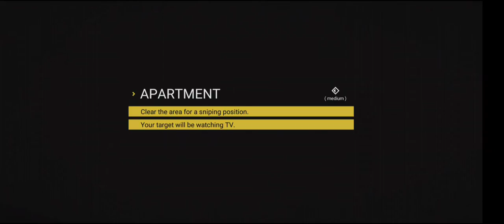Binging With Babish Simulator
I luv Babishe's videos this was a joke

The Game in the video - SIERRA 7 by @SHDGAMES, this was a really fun experience.

Thankyou for spending your time watching my video it really means alot.

Luv ya, have a good day, peace